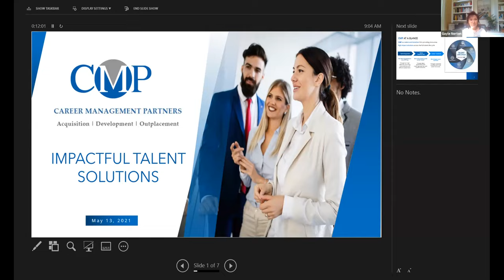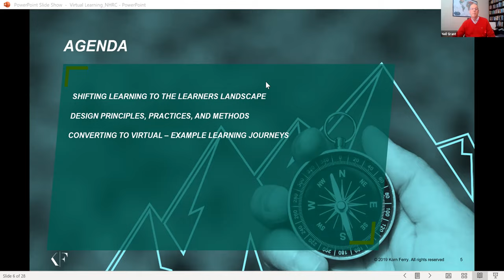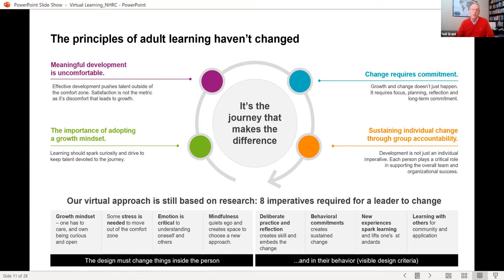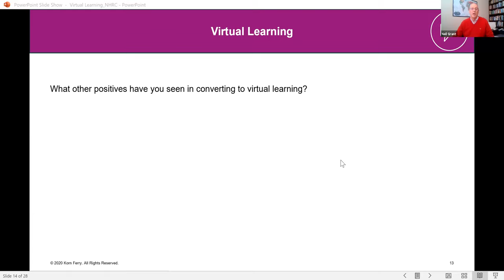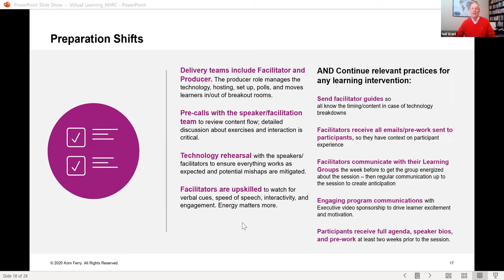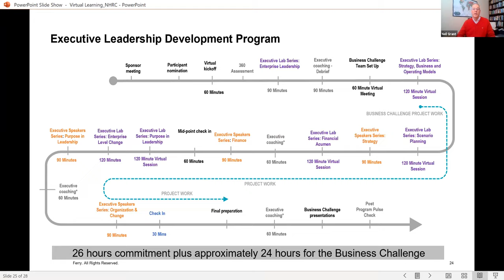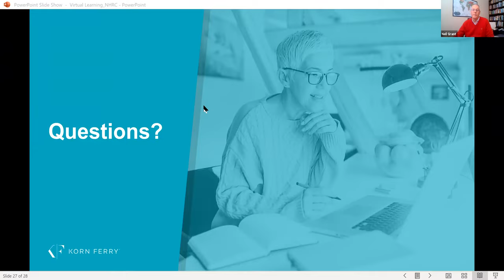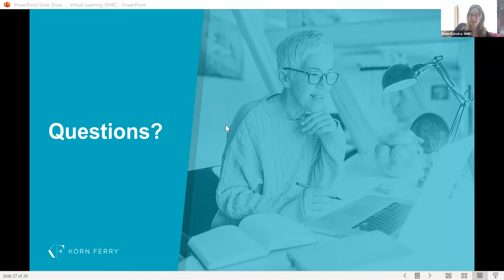L&D IN A REMOTE WORLD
The learning and development landscape has changed significantly because of Covid-19. In many ways the pandemic has forced learning and development professionals to think deeply
about how to make learning more impactful, given that delivery has been restricted to a virtual environment. Addressing learning needs in a virtual world has meant the most significant changes
to content design and delivery in a decade.

Converting learning content in a virtual world is more than just changing the delivery medium.  Consideration needs to be given to how learners need to access the learning and apply it. While
the principles of adult learning have not changed, more focus needs to be given to the learning journey.  In order to make learning stick, journeys need to be uncomfortable, growth-oriented,
requiring commitment, and accountability.

Neil Grant develops integrated and customized leadership solutions for Korn Ferry clients.  He has led the design of leadership journeys and learning programs. These include assessments, development workshops, action learning projects, and coaching.  He has led organizations through the transformation of leadership development and learning interventions. He has integrated these with talent strategy, performance/potential assessment, and business planning.
Mr. Grant’s areas of expertise include organizational development strategy, design and facilitation of leadership development programs, succession management, integrated talent management strategies, learning architecture, curricula design, and executive coaching.  He brings 20 years’ consulting and interim leadership experience. He has provided interim leadership as Chief Learning Officer and Director of Leadership Development and consulted for several Fortune 500 companies.